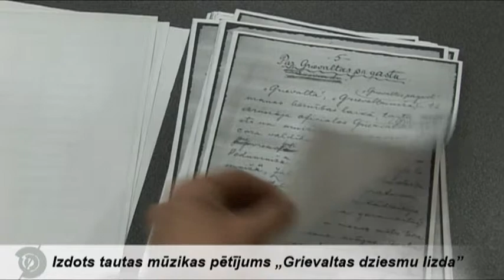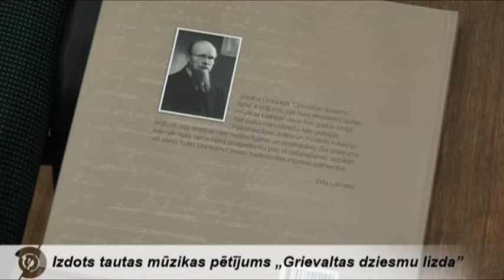Izdota tautas mūzikas pētījumus"Grieveltas dziesmu lizda"